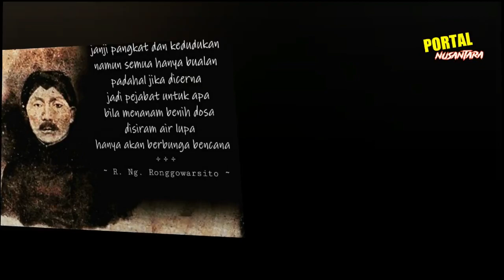AKHIRNYA TERKUAK❗ SOSOK YANG DINANTI SATRIO PININGIT DALAM RAMALAN RONGGOWARSITO - SEJARAH NUSANTARA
sejarah nusantara
sejarah nusantara ramalan tentang indonesia 2022